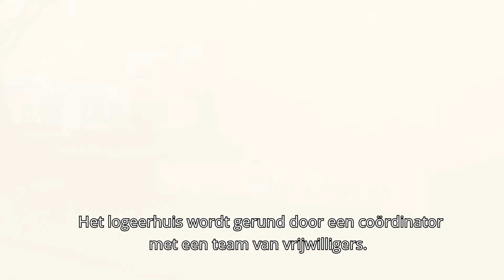Logeerhuis VerBliëfriëk in Blerick (Met Ondertiteling)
Logeerhuis VerBliëfriëk in de Tollensstraat is bedoeld voor volwassenen die tijdelijk niet zelfstandig thuis kunnen wonen. Bijvoorbeeld als de mantelzorg uitvalt of als er geen mantelzorg is en er een acute situatie optreedt.

Het logeerhuis is gevestigd in het middengedeelte van zorglocatie Tollensstraat van De Zorggroep. Er zijn zeven volledig ingerichte appartementen beschikbaar, die bestaan uit een zit-/slaapkamer met klein keukenblok en een aparte badkamer.

Het logeerhuis wordt gerund door een coördinator met een team van vrijwilligers. Zij zorgen ervoor dat elke gast zich welkom voelt en persoonlijke aandacht krijgt. In het Dorpsplein kunnen gasten gezellig samen koffie drinken als ze daar zin in hebben of aan een activiteit deelnemen. In de mooi aangelegde tuin rondom het complex kan men gezellig zitten en genieten van wat er groeit en bloeit. .

Voor gasten die in de thuissituatie al op geplande tijden thuiszorg kregen, loopt de zorg gewoon door. Een thuiszorgmedewerker komt dan naar het logeerhuis. Voor onverwachte situaties wordt een zorgmedewerker uit de naastgelegen zorglocatie opgeroepen.

Logeerhuis VerBliëfriëk is een initiatief van verschillende welzijn- en zorgorganisaties in Blerick.

Voor meer informatie: Klantenservice 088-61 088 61.